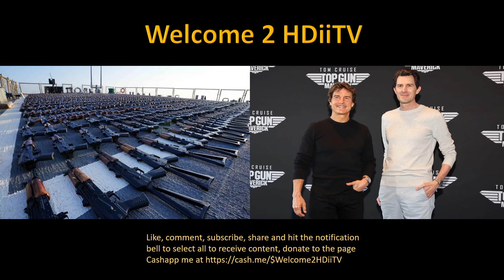HDEEZYii News Report 01/18/2023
Twitter: follow me at welcome2hdiitv

Instagram: follow me at HDiiTVst.pete